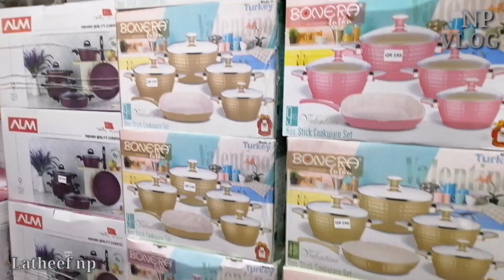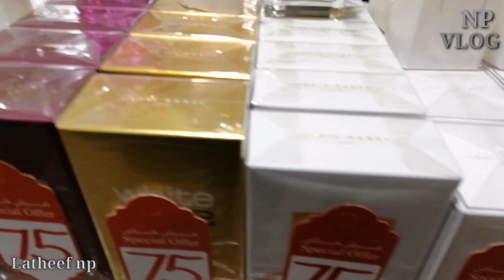Latheefnp Clearance sale in Almuftah Warehouse.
Only Three Days
Teusday, wednesday, maybe thursday
Clearence Sale in Al muftah wear house al saad.
Branded House hold,perfumes items.
Doha.
മൂന്നു ദിവസം മാത്രം സ്റ്റോക് കാലിയാക്കൽ.
വൻ വിലക്കുറവ്.
വാഷിംങ്‌ മെഷീൻ മുതൽ എല്ലാ ഹൗസ് ഹോൾഡ് ഐറ്റംസിനും.
50 ശതമാനത്തിലധികം വിലക്കുറവ്.
ചൊവ്വ,ബുധൻ,ചിലപ്പോൾ വ്യാഴാഴ്ച കൂടി.